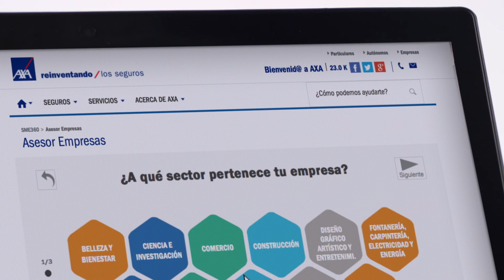WE ARE CP | Spot | AXA: Tutorial para pequeños empresarios de AXA. Entrevista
Spot producido por WE ARE CP donde te muestran que si tienes tu propia empresa tienes que hacer un poco de todo como puede ser asegurar tu empresa o hacer buenas entrevistas.